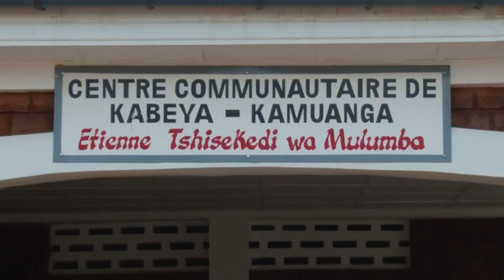Regardez les œuvres de Félix Tshisekedi à Kabeya Kamwanga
Fatshi travail